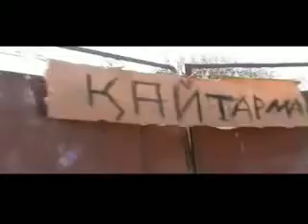духтари душанбе кетарма